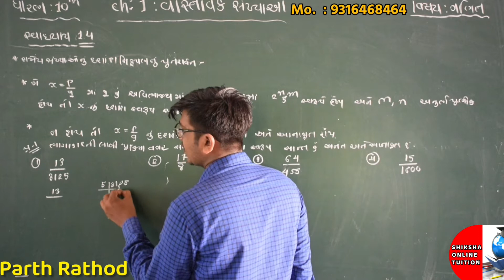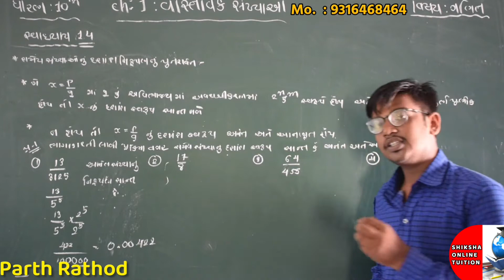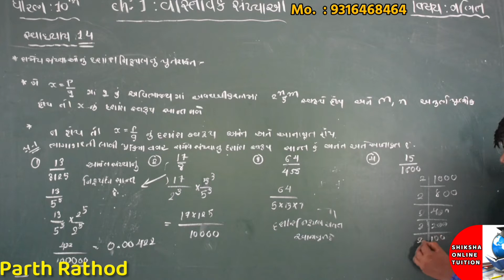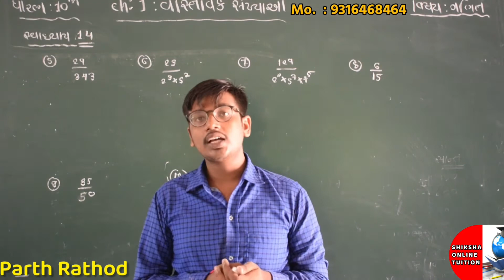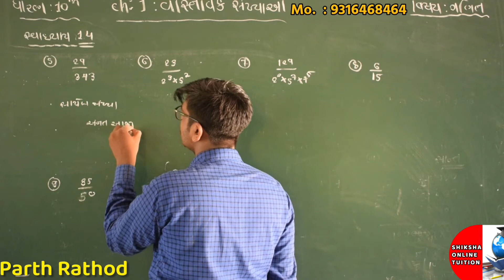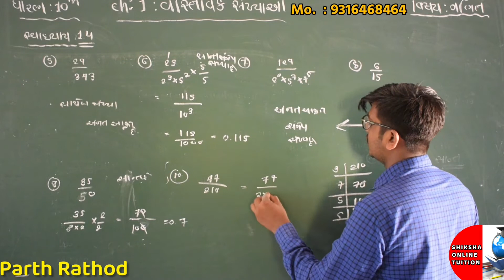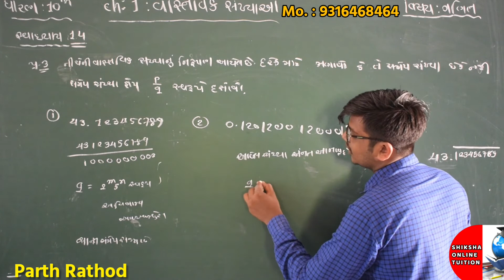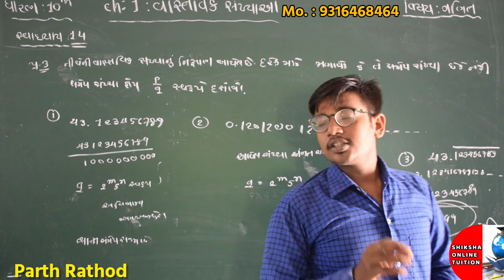Class 10 Chapter 1 Exercise 1.4|| વાસ્તવિક સંખ્યાઓ ||ભાગ:4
👉ધોરણ 10 ગણિત (NCERT) ચેપ્ટર 1 થીયરી અને સ્વાધ્યાય 1.4

👉Std 10th Ke Maths Ke Video Aapke Liye Bilkul Free  Hai Ise Dekh Ke App Free Me Study Kar Shakte Ho Agar Aapko Ye Video Achcha Lage To Is Video Ki Like,Share And Subscribe Karna Na Bhule Std 9th Maths Gujarati Medium

👉 આ ચેનલ ધોરણ 9 10 અને 11 Science ગણિત વિષયના પિરિયડો(lectures)  મૂકવામાં આવશે

👉 YouTube link WhatsApp માં મેળવવા માટે તમારું નામ મેસેજ કરો 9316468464

👉By : Parth Rathod

👉maths std 10